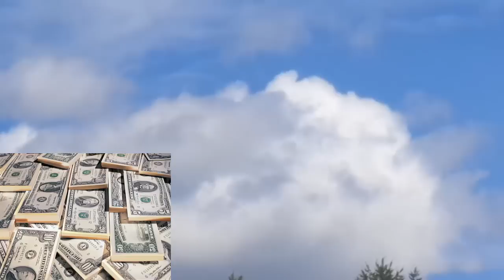ASMR Financial horoscope Part 3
Financial horoscope. Part 3
LIBRA.
For Libra money probably is not a goal but a means, Scales like the whole entourage and all the benefits that provide their owners money...
00:00-02:01 - LIBRA
02:01-03:41 - SCORPIO
03:41-05:37 - SAGITTARIUS
For the development of the channel : Webmoney Z 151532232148